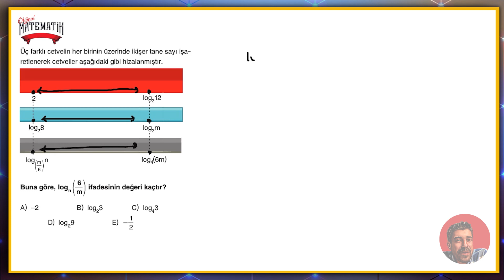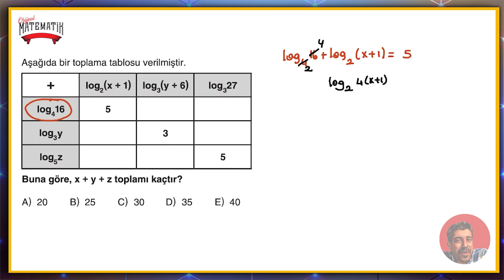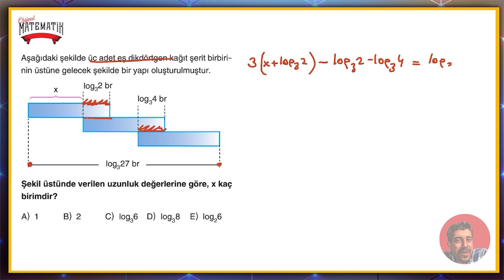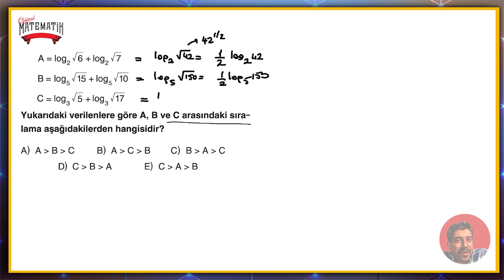Logaritma Fasikülü | sayfa 71-72